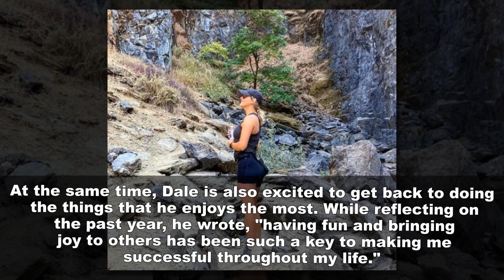Bachelorette's Dale Moss is now planning to spend the rest of his life with Clare, Reflects On 2020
Dale Moss is realizing how much he enjoys bringing joy to other peoples' lives.